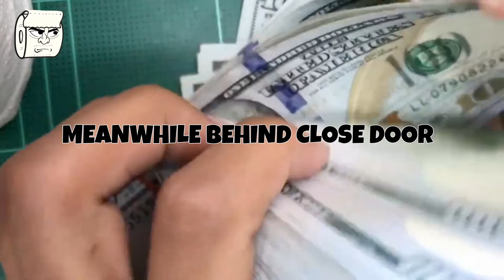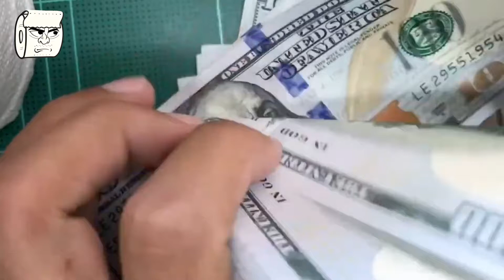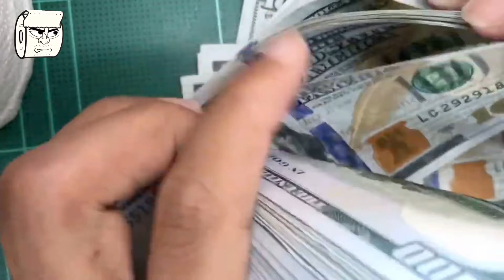The Sham in American 11/12/22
*RESPECT*
As you could see, Silence is flush, THAT SIMPLE and job.